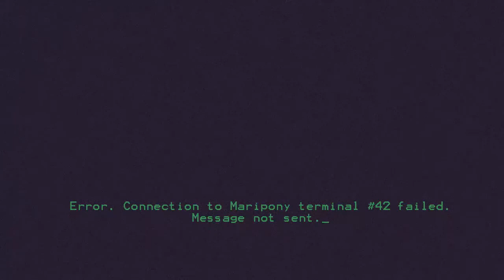Seventh Element - Pinkie Pie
GO WATCH THAT ONE, IT'S BETTER.

This video was created as part of Elements of Harmony Episode #32, "The Element of Pizza", which aired on Everfree Network Tuesday, September 2nd, 2014.

Pinkie Pie vector (grey mane and frown lines added by me)